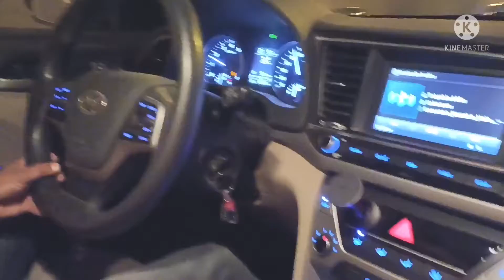Riyadh Saudi Arabia traffic road rules Capital city Riyadh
Riya city Saudi Arabia
.me Sajid Khan Yasmeen Riyadh Saudi Arabia